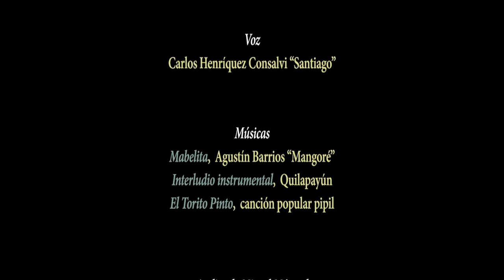Los doce nacimientos de Miguel Marmol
Booktrailer del cómic de Dani Fano "Los doce nacimientos de Miguel Mármol", (a la venta en otoño de 2018).
Basado en textos de Roque Dalton y Eduardo Galeano.
Editan:
- Astiberri
- Museo de la Palabra y la Imagen